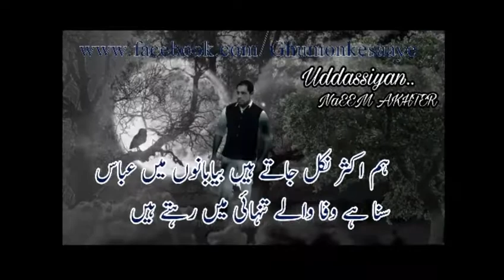Dard e Dil... Dard e Ishq.. Dard e Muhabbat...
Asi Awaz Or Asy Ishhar Jo Aap Ki AnkhoN Ko Bher Dain gy Ansu'On Se .